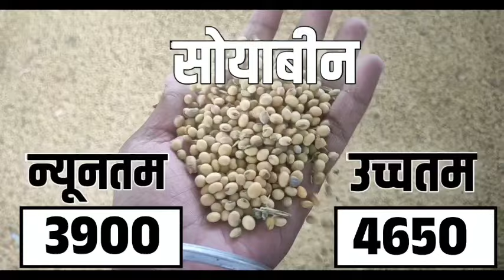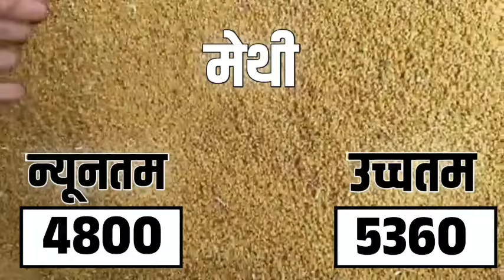आज 28 जून 2024 के सभी फसलों के प्रतापगढ़ मंडी भाव|Pratapgarh Mandi Bhav Today 28 June 2024